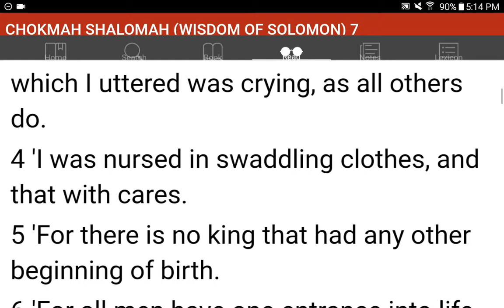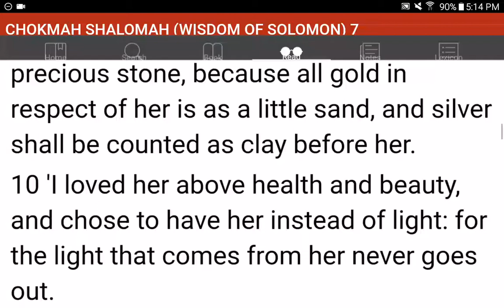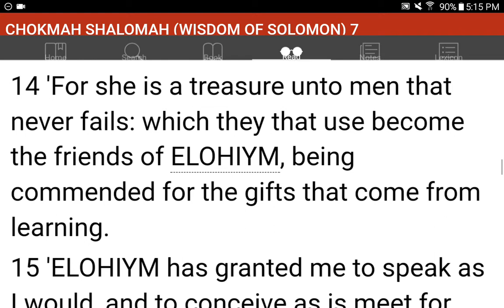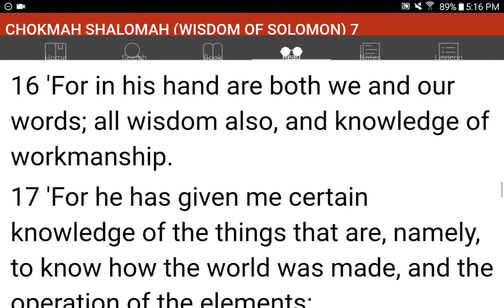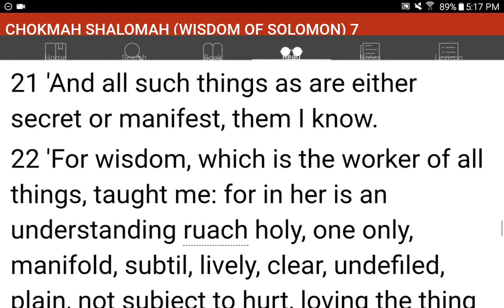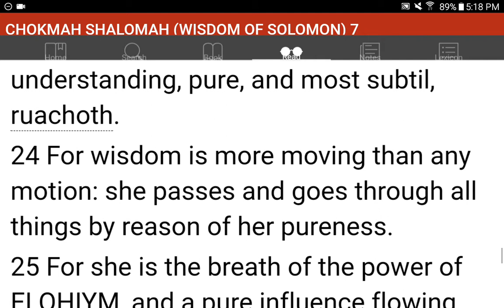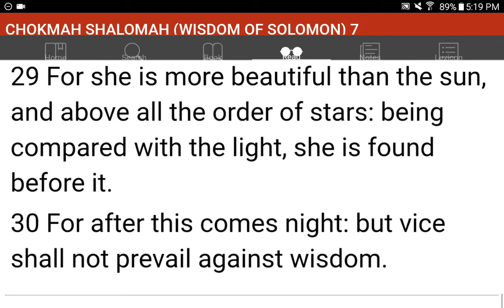💜h?™ "What's the MOST HELPFUL & SIMPLEST WAY that WORKS?"™ GIVE 1P/Month NOW! GCash